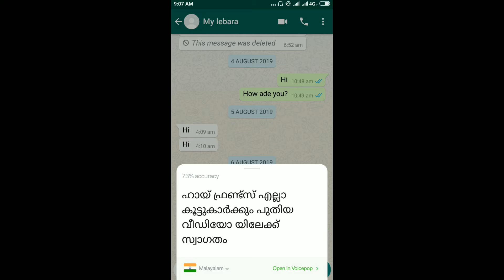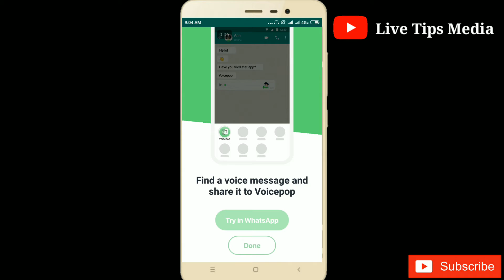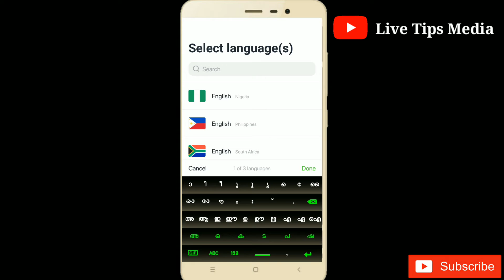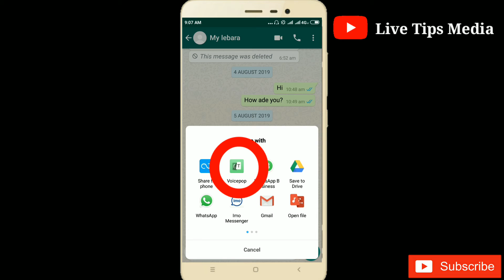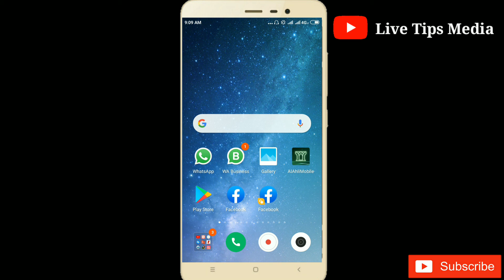Convert voice messages to text instantly in WhatsApp| Malayalam Tutorial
👉 Application Link;